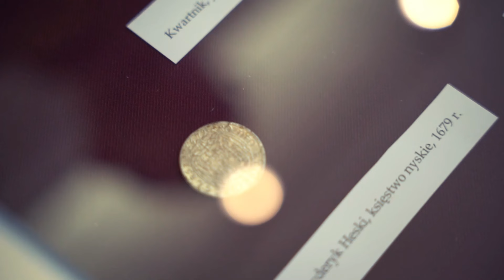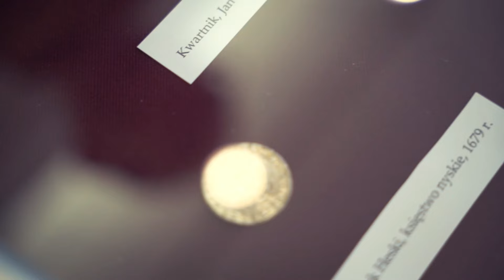Nyska Kronika Filmowa - odc. 439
Dziś powiemy o pierwszym posiedzeniu nowo wybranej Rady Miejskiej w Nysie. Będzie także o Juwenaliach, Rajdzie Nyskim i ciekawych wydarzeniach kulturalnych organizowanych przez miejską bibliotekę.